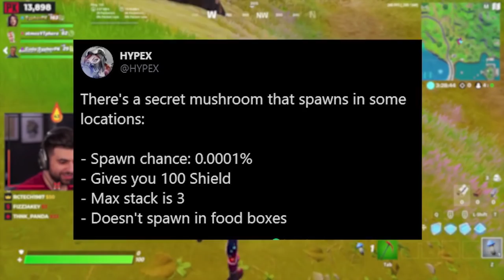FORTNITE BOSS JE TU!😱 Všetky novinky